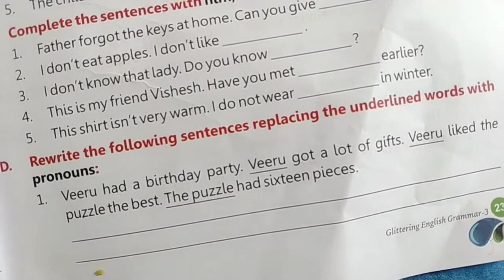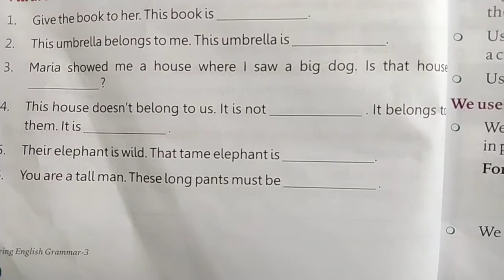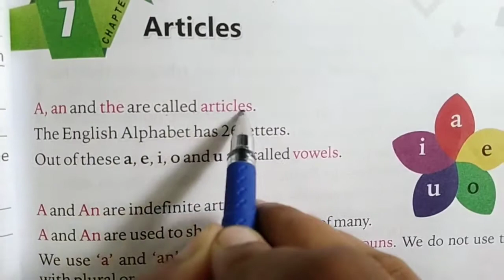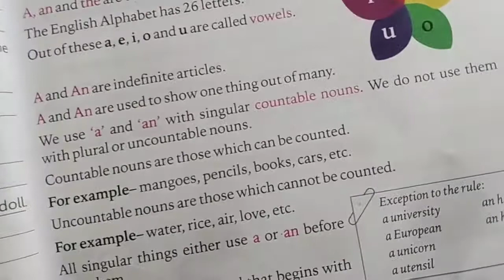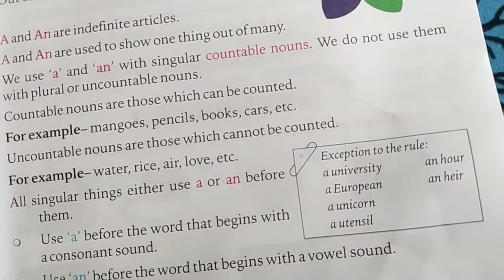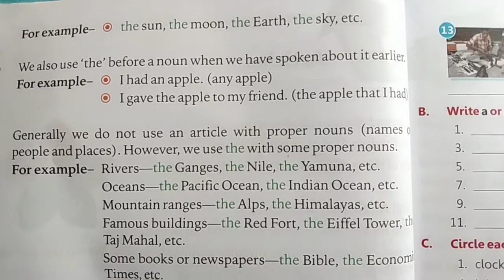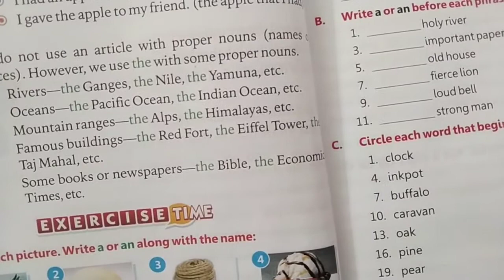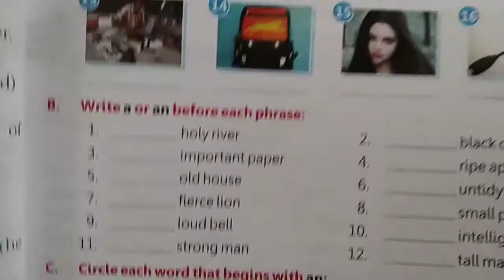Em std 3 sub Eng grammar ch 6 lec 29